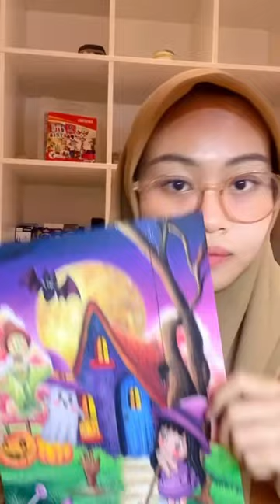Tutorial membuat bulan purnama